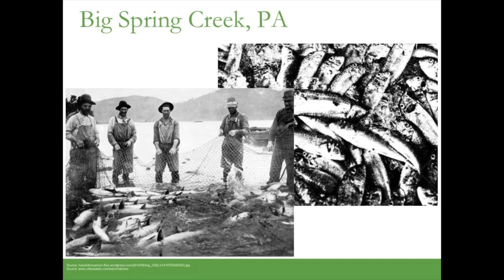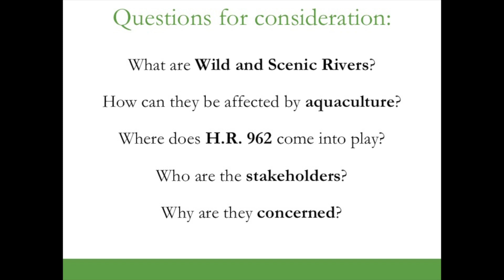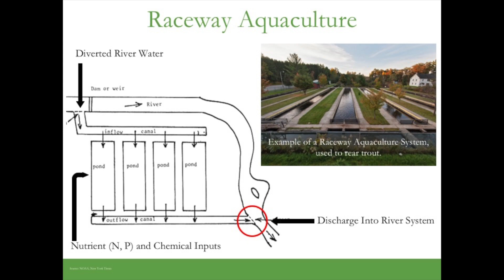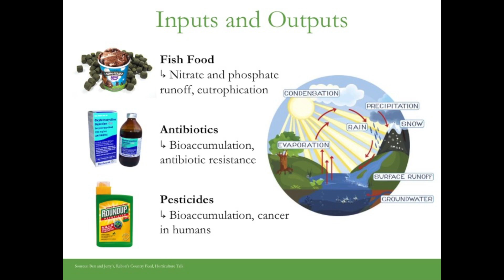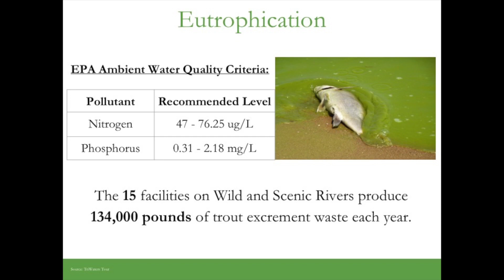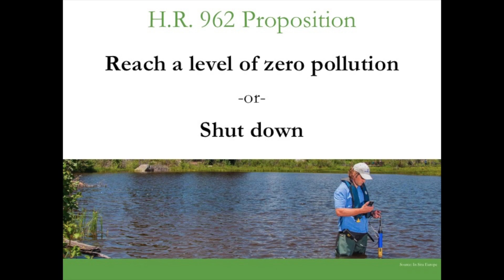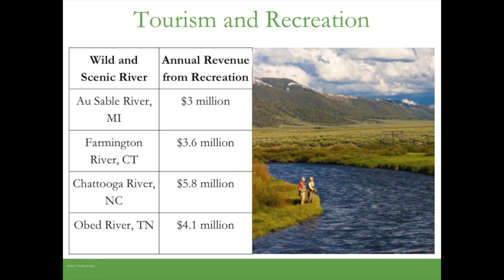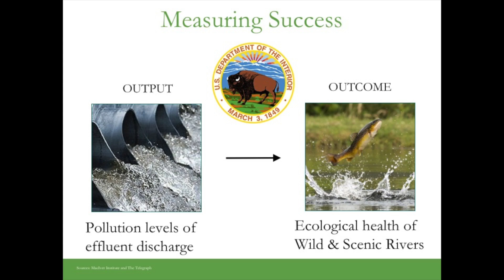MPA in Environmental Science and Policy Summer Final Briefings 1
Master of Public Administration (MPA) in Environmental Science and Policy Summer Final Briefings

8/9/2017